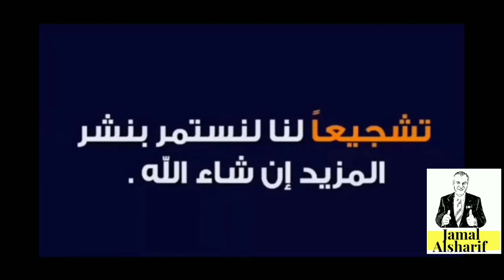مراجعة وفتح شاحن من الطاقة الشمسية قوي جدا